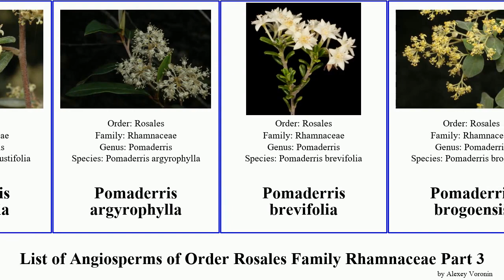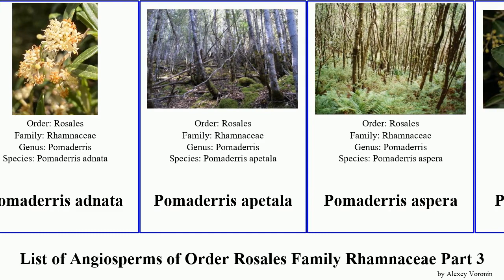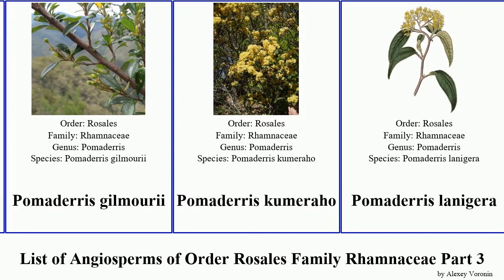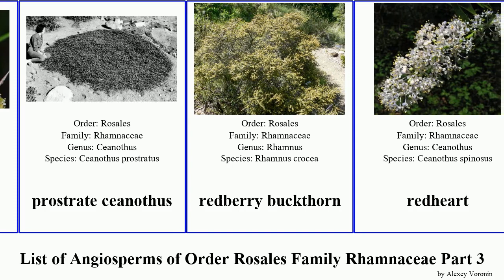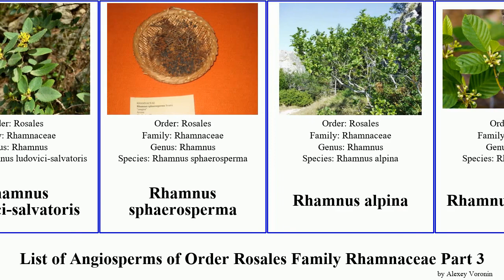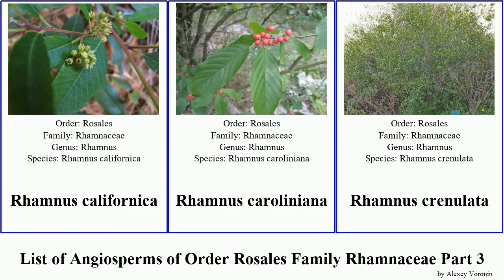List of Angiosperms of Order Rosales Family Rhamnaceae Part 3 pomaderris rhamnus ephedra alpina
Pine Hill buckbrush
pinemat
Point Reyes ceanothus
Polianthion
Pomaderris andromedifolia
Pomaderris angustifolia
Pomaderris argyrophylla
Pomaderris brevifolia
Pomaderris brogoensis
Pomaderris cocoparrana
Pomaderris cotoneaster
Pomaderris elachophylla
Pomaderris eriocephala
Pomaderris ferruginea
Pomaderris helianthemifolia
Pomaderris intermedia
Pomaderris ligustrina
Pomaderris myrtilloides
Pomaderris paniculosa
Pomaderris pauciflora
Pomaderris phylicifolia
Pomaderris prunifolia
Pomaderris queenslandica
Pomaderris vacciniifolia
Pomaderris adnata
Pomaderris apetala
Pomaderris aspera
Pomaderris aurea
Pomaderris betulina
Pomaderris bodalla
Pomaderris brunnea
Pomaderris cinerea
Pomaderris costata
Pomaderris delicata
Pomaderris discolor
Pomaderris edgerleyi
Pomaderris elliptica
Pomaderris gilmourii
Pomaderris kumeraho
Pomaderris lanigera
Pomaderris ledifolia
Pomaderris mediora
Pomaderris nitidula
Pomaderris obcordata
Pomaderris oraria
Pomaderris pallida
Pomaderris parrisiae
Pomaderris pilifera
Pomaderris racemosa
Pomaderris reperta
Pomaderris rugosa
Pomaderris vellea
prickbush
prostrate ceanothus
redberry buckthorn
redheart
redstem ceanothus
Retanilla
Retanilla ephedra
Rhamneae
Rhamnella franguloides
Rhamnus erythroxyloides
Rhamnus ludovici-salvatoris
Rhamnus sphaerosperma
Rhamnus alpina
Rhamnus betulifolia
Rhamnus californica
Rhamnus caroliniana
Rhamnus crenulata